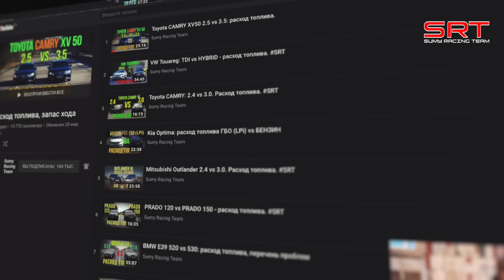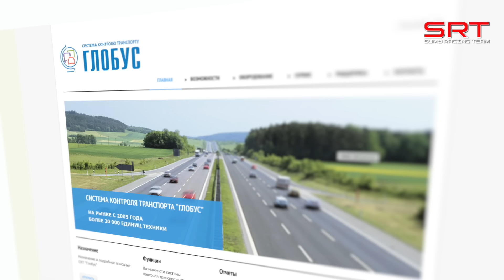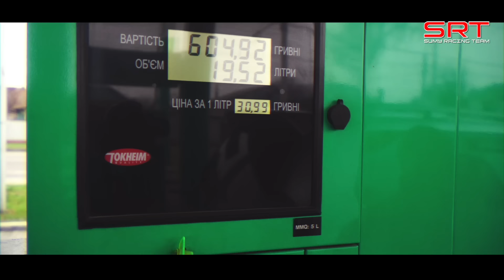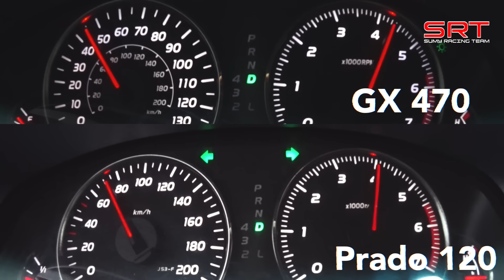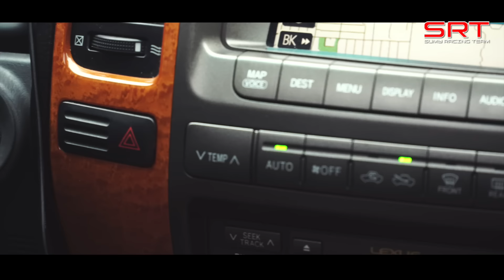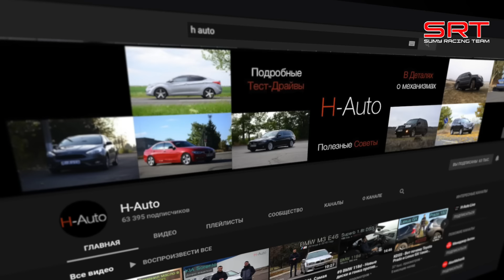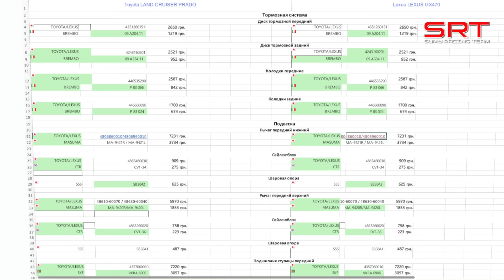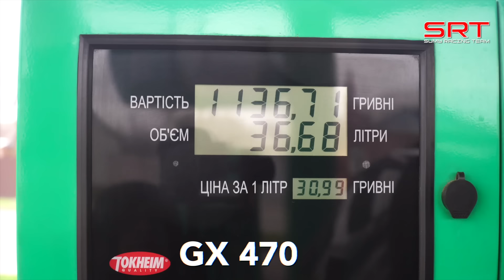Расход топлива: PRADO 4.0 vs Lexus GX470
​Веб-версия кабинета пользователя:
Логин:​ srt
Пароль: srt2018

Друзья, рады представить вам долгожданный тест, задача которого определить расход топлива двух родственных автомобилей: Тойота Ленд Крузер Прадо 120 с двигателем 1GR-FE, b Lexus GX470 с двигателем 2UZ-FE. Однако цель топливного эксперимента не только определить расход топлива Тойота Прадо и Лексус ГХ470, но и понять насколько сильно отличаются друг от друга эти японские внедорожники. Команда Сумы Рейсинг Тим вспомнит о главных болячках этих автомобилей, а также сделает парные заезды.
Как всегда замеры 0-100, 402м, 100-0.

3. blaver - Crawl Back (ft. LaMeduza)